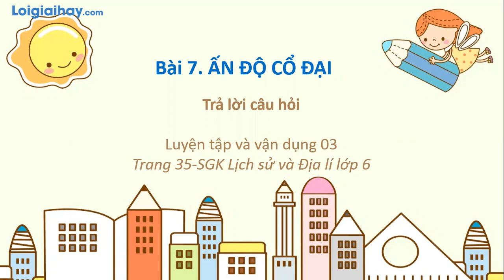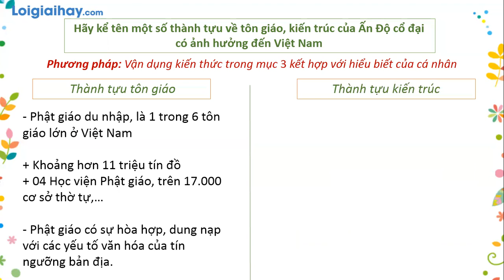Trả lời Soạn bài 3 phần luyện tập và vận dụng trang 35 SGK Lịch sử 6 Cánh diều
Trả lời Soạn  bài 3 phần luyện tập và vận dụng trang 35 SGK Lịch sử 6 Cánh diều với lời giải chi tiết, ngắn gọn nhất sẽ giúp các em nắm bắt các kiến thức cơ bản và nâng cao một cách nhanh nhất